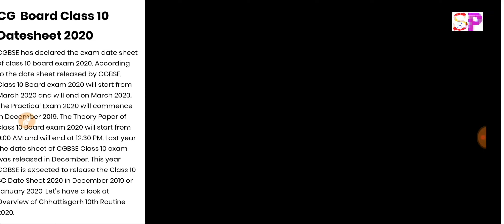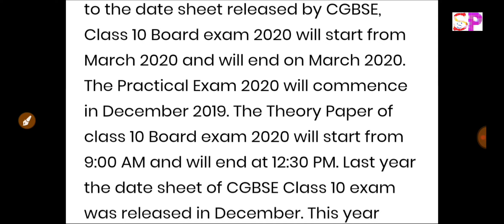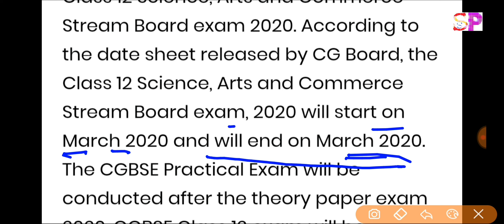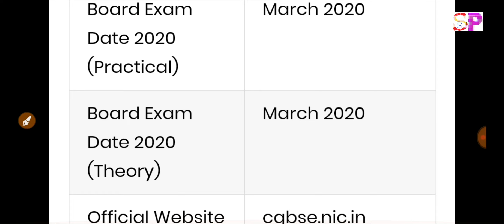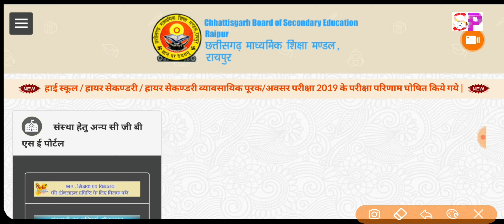Chhatisgarh Board 10th 12th Exam Date 2020, छत्तीसगढ़ बोर्ड 10वीं 12वीं परीक्षा तिथि, CG Board 2020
1) Question ki photo kheecho
2) Question ko crop karke whatsapp karo
3) Turant video solution paao

 CG Board 10th 12th exam date, CG board exam registration date, CG board 10th 12th exam 2020 registration date,
CG 10th 12th परीक्षा तिथी घोषित, UP बोर्ड छात्र बड़ी खुशखबरी, 10th 12th Exam Date 2020

CG Board 2020 बड़ी खबर, हुआ बड़ा बदलाव, छात्रों के लिए बड़ी खुशखबरी, 10th 12th छात्र जल्दी देखें

CG  Board 2020 बड़ी खबर, हुआ बड़ा बदलाव, छात्रों के लिए बड़ी खुशखबरी,  CG  10th 12th EXAM 2020  छात्र जल्दी देखें,
CG  board 10th 12th exam 2020 big changes exam pattern, copy checking,
CG board 10th 12th exam 2020 copy checking process pattern change,

CG Board matric inter exam registration date, CG BOARD   10th 12th exam 2020 latest news, CG board 12th 2020 official model set papers, CG board 10th exam 2020 official model set paper download, CHHATTISGARH BOARD 10th 12th exam date,
CG 10th 12th 2020 practical exam latest news, CG BOARD 10th 12th exam 2020 latest news, CG BOARD 10th 12th exam practical exam latest news, RBSE 10th exam 2020 exam pattern, UP 12th exam 2020 syllabus,
CG BOARD 12th exam 2020 exam pattern change, CG BOARD 10th 12th exam date declared, CG BOARD 10th 12th exam date 2020 latest news updates, CG BOARD 2020 official news,